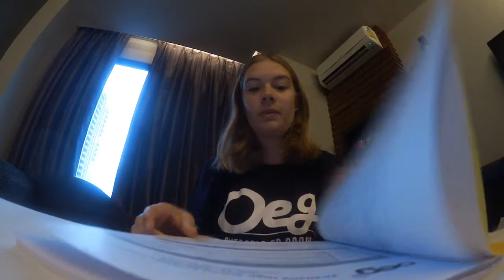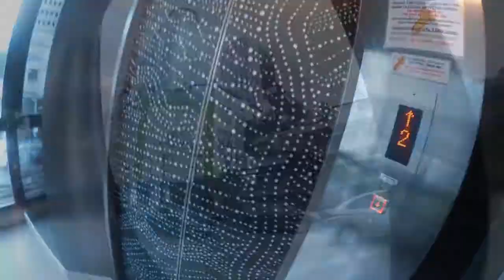Paläste sehen in Bangkok / VLOG #002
Nachdem ich gut in meinem Hotel angekommen bin hatte ich ein Seminar mit meiner Organisation und durfte am nächsten Tag den Grand Palace besuchen.